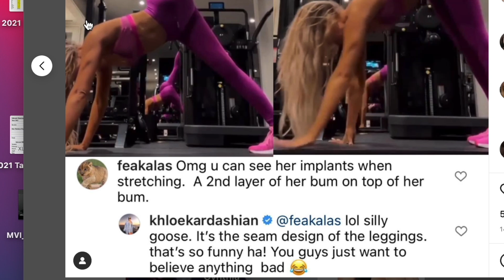Khloe Kardashian Has Had ENOUGH!! (wow)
KUWTK Star Khloe Kardashian has had enough hate and has been striking back at some fans who are criticizing her.. | ever since her breakup with Tristan Thompson she's been very motivated to transform her body in the gym and isn't having it!